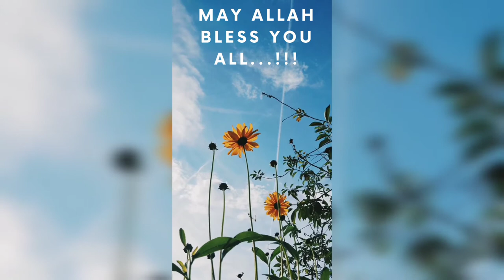k supporters is liye Sitara say proofs Nahi mangtay |AJ hum ne such bata hi diya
sitara yaseen k supporters ko proofs Nahin chahiyay Hain Sitara say